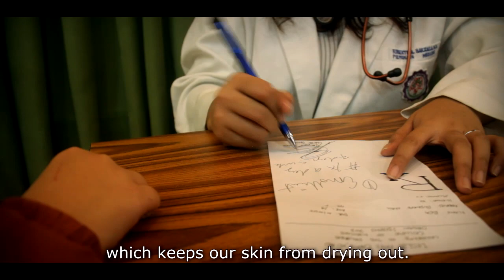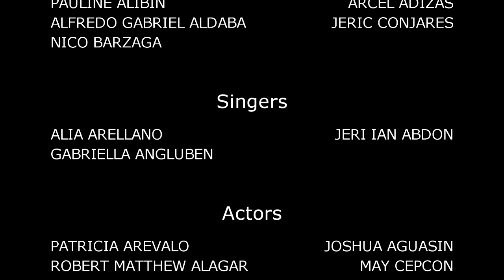How to Treat Dry, Itchy, Flaky Skin? | Tuyo, Nangangating Balat | UPCM 2023 Group 1 | Derma Project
Ang balat n'yo ba ay tuyo, nangangati, at namamalat? Kung oo, ang video na ito ay para sa 'yo. Panuorin at alamin ang rason at mga posibleng gamot dito.

If symptoms persist, consult your doctor (particularly a PDS-certified dermatologist).

A Derma Video Project made in 2018 by UP College of Medicine Class 2023 Group 1. Credits at the end of the video.